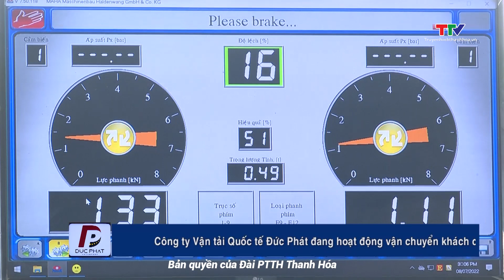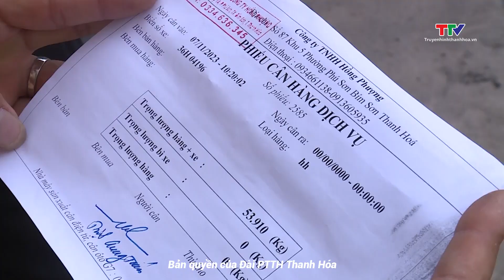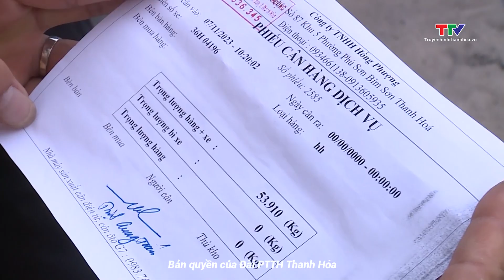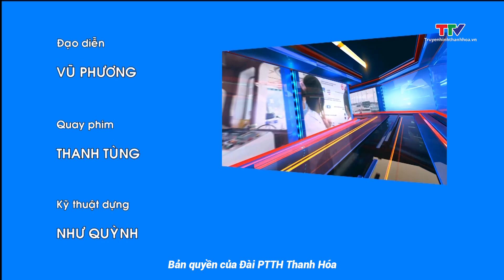An toàn giao thông 24h ngày 12/11/2023